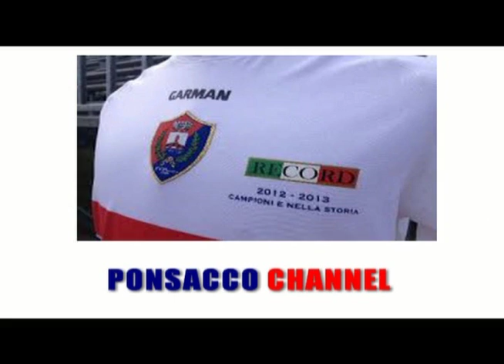PESCIAUZZANESE-PONSACCO 2-4 (19/01/2014) Eccellenza Toscana gir. A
La sintesi di PESCIAUZZANESE-PONSACCO  2-4 (19/01/2014) Eccellenza Toscana gir. A